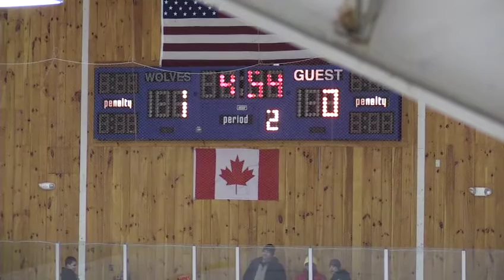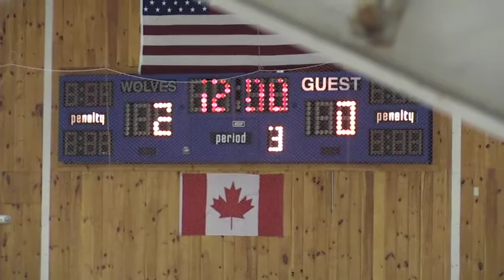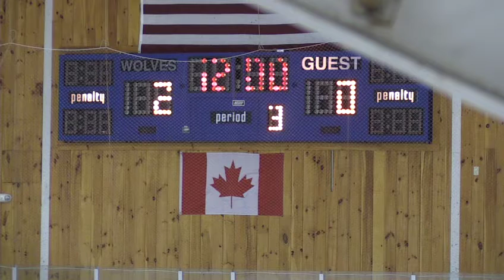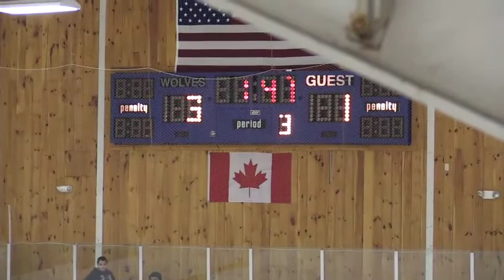1/7/17 Hingham vs. Sharks (RED)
The Hockey Academy
Deep Freeze (Squirt)
January 6-8, 2017
Waterville Valley Ice Arena